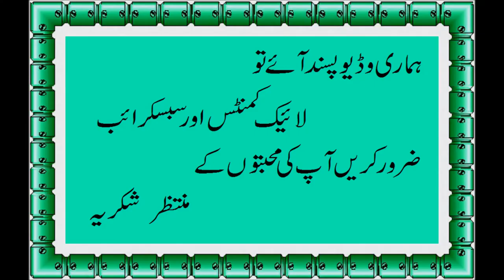Hari Mirch ki Aloo Katli | Green Chili Potato Slice | Very Tasty and Easy Recipe